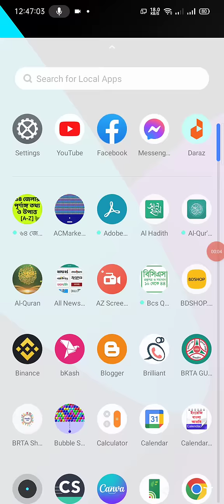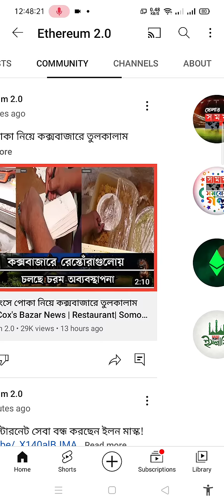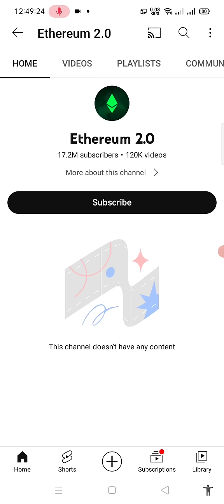সময় টিভি ইউটিউব চ্যানেল এর কি হলো দেখুন || 10 minutes error somoy tv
সময় টিভির একি হাল
সময় টিভির কি হলো দেখুন
somoy tv error 10 minutes